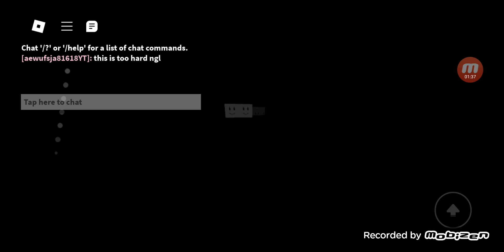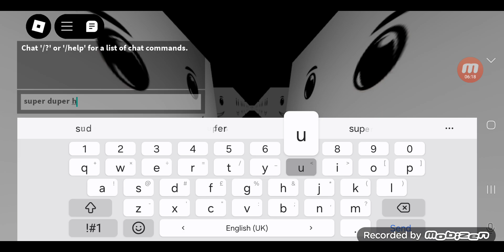15✨️ 16✨️ 17✨️ 18✨️ and 19✨️ no its super duper hard